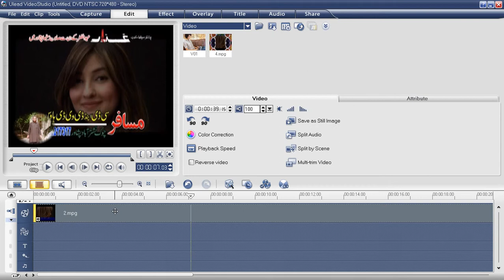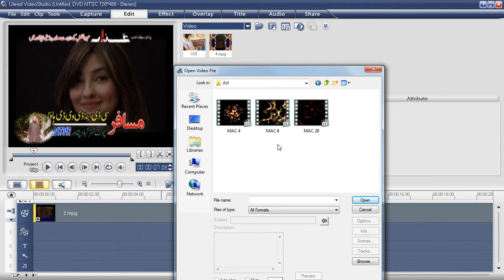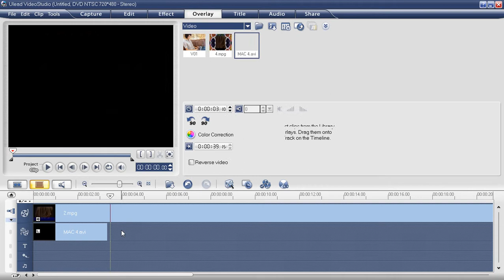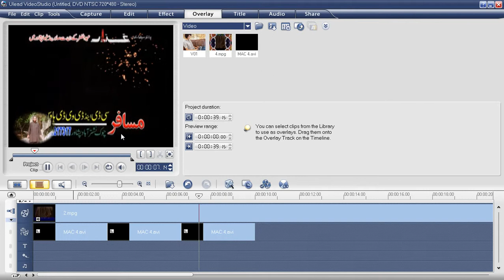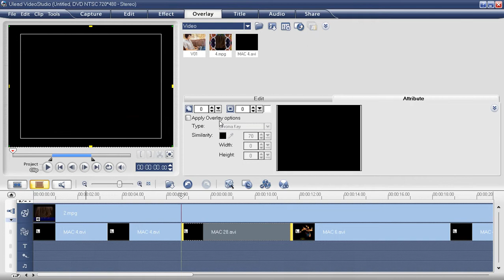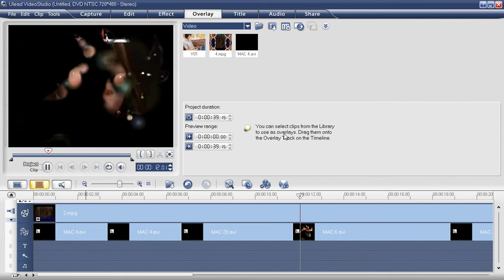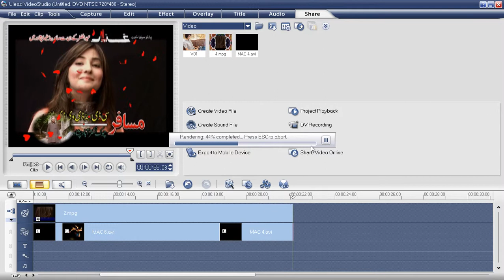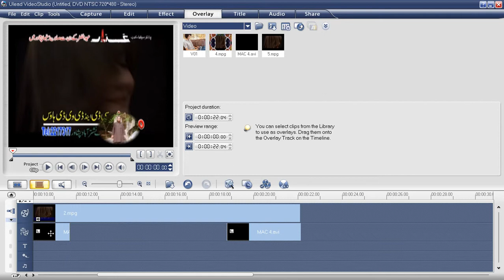8 DayUlead studio 11 Plus